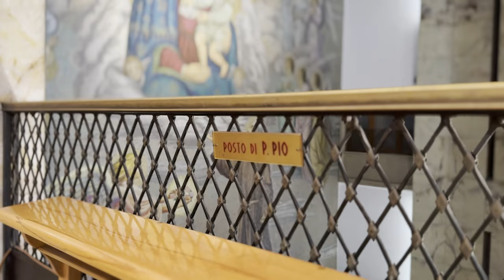Padre Pio: "Mi sento male dalla punta dei piedi alla cima dei capelli"